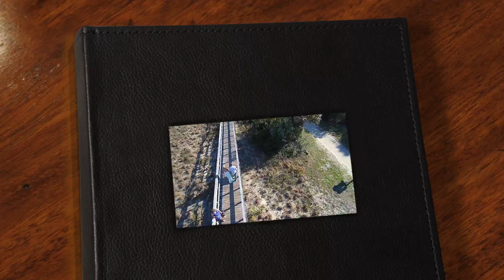Garrett & Emily Wedding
Our wedding in New Smyrna Beach Florida on March 6 2016